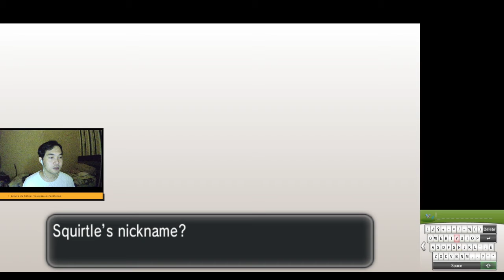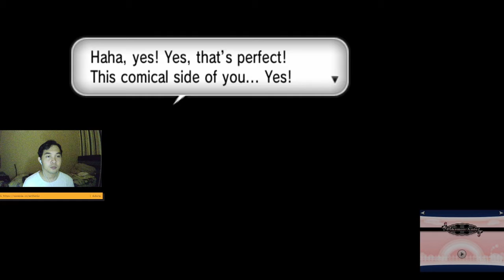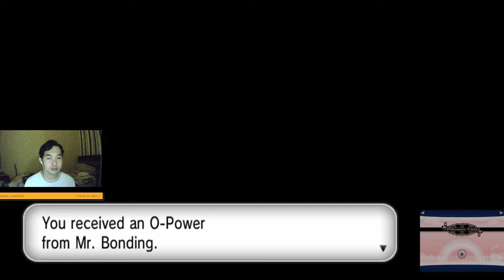TRIO POKEMON KANTO REGION - POKEMON XY INDONESIA - PART 5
"Kali ini kita disuruh pilih satu pokemon buat jadi mega evolution. pilih yang mana kira kira ya?"

makasih banyak buat yang udah nonton videonya
Semoga Terhibur ya
Dukungan Donasi $
hasil donasi 100% akan digunakan untuk membeli game-game baru
biar makin sering dan banyak konten kita nanti

TERIMA KASIH BANYAAAK